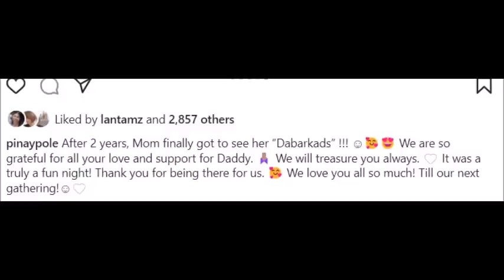MARICEL SORIANO NAUNA PANG DUMALAW KAY TITO AT HELEN KESA SA KAY SHARON CIARA IBINALNDRA SA IG NIYA